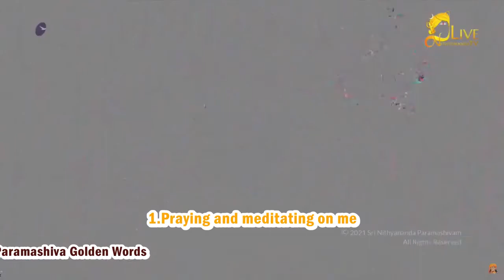PARASHAKTI HAS REVEALED 8 WAYS TO PROTECT OURSELVES FROM THE ONGOING PRALAYA (ENGLISH SUBTITLES)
PARASHAKTI HAS ADVISED US TO FOLLOW ANY ONE WAY TO PROTECT OURSELVES!